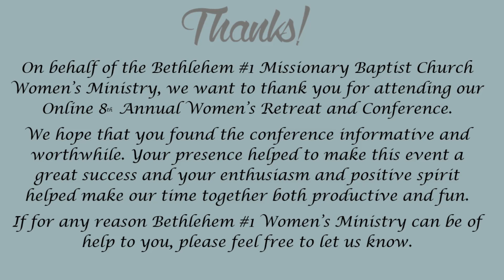8th Annual Online Women's of Purpose Conference & Retreat | April 17, 2021